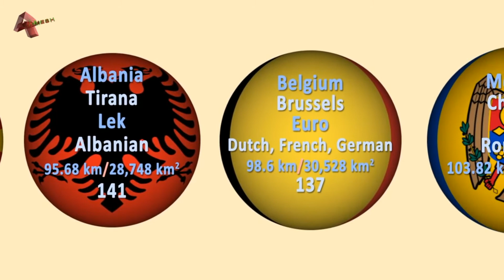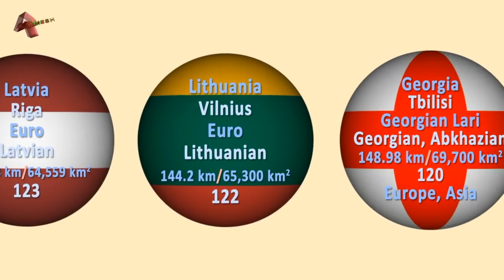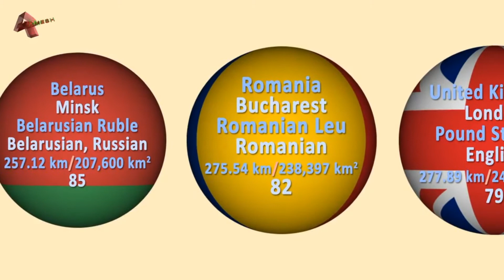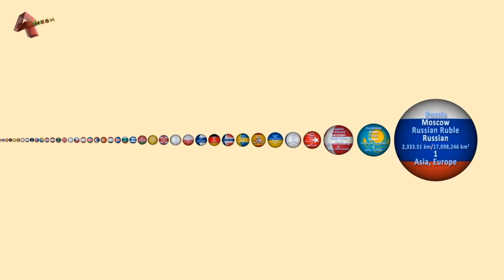All European Countries By Size / Of Ramesh Singh